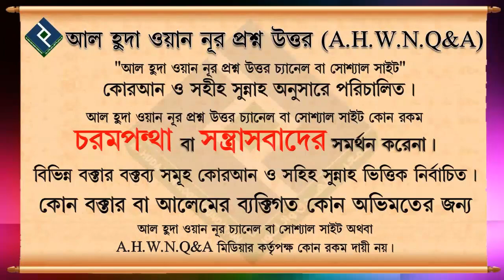শাওয়ালের রোযা আগে আদায় করব না কাযা আগে আদায় করব ᴴᴰ┇শাইখ কাসেম বিন আব্বাস মাদানী